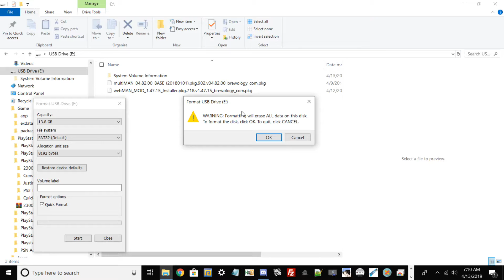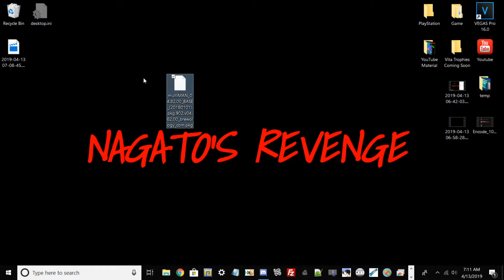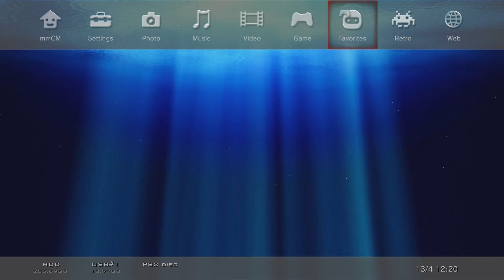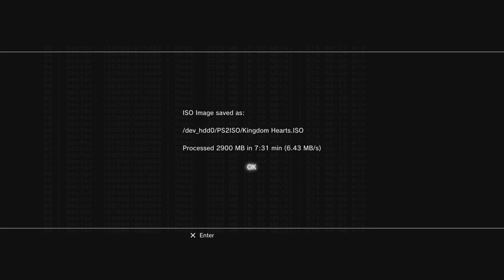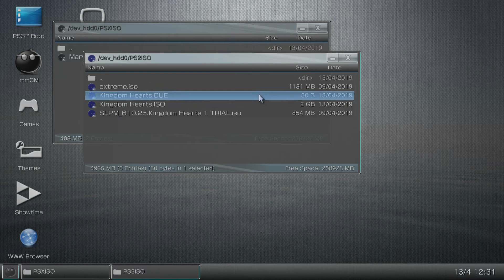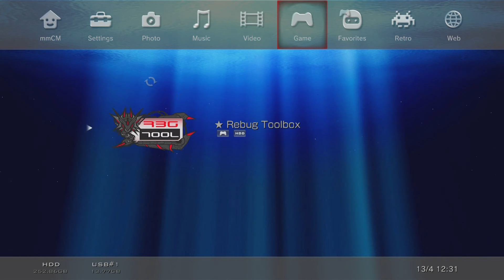How To Backup/Dump PS2 Disc Based Games Onto Your Modded PS3 Using Multiman!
Hello everyone! Welcome back to my channel, today in this video I will be teaching you guys on how to successfully dump your PS2 disc based games onto your modded PS3 via using Multiman! Thank you guys for watching! :D

Prerequisites:

• Modded PS3 that is on custom firmware *In this video I use REBUG CEX 4.84.2*
• PS2 Disc Based Game.
• Latest version of Multiman.
• Latest Rebug CFW *doesn't matter if your on CEX or DEX*

Credits:

Deank: For developing MultiMan.
Rebug Team: For developing REBUG CFW.

Nagato Revenge - I am Nagato prod. Terio